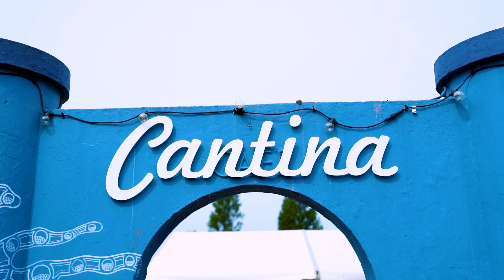TorBayIsAwesome Latest creation for Cantina Kitchen & Bar | Superhub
TorBayIsAwesome Latest creation for Cantina Kitchen & Bar, the family run business conveniently located next to one of the most beautiful beaches in Tor Bay.

Cantina Bar Kitchen
Youngs Park, Paignton
TQ4 6BU
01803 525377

Who We Are:
Superhub specializes in digital marketing, filming and film production, branding, social media, content, content channels on TikTok and YouTube, plus extensive app development experience - basically everything you need to thrive in your industry. We know how to build strategies that engage with your audience, turning them into leads.
Want the best for your business? Come to us.